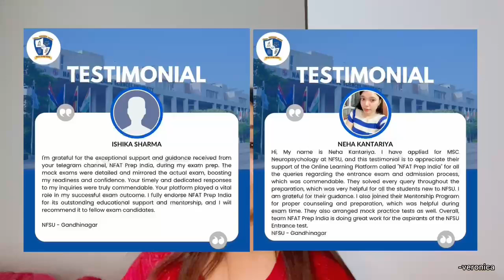Are you targeting NFAT-2026? MOCK TESTS SERIES | NFSU-GANDHINAGAR | NFAT Prep India (NPI)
Our NFAT-2025 and NFAT-2024 Results/Selections testimonials

Time Management Practice is a crucial step toward cracking the NFAT-2026 exam.
All the questions in the mock tests are crafted by top educators and aligned with the current NFAT syllabus, which will increase your confidence in taking the NFAT exam.
Join the Mock Tests series for various courses through nfatprepindia.com. By participating in these mock tests, you’ll take a significant step toward making your journey to studying at NFSU smoother and more successful.